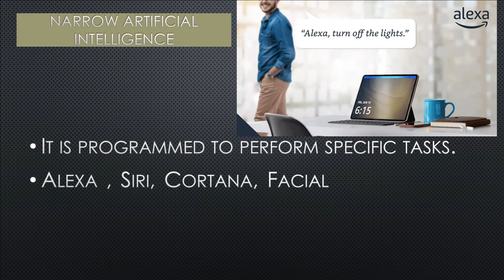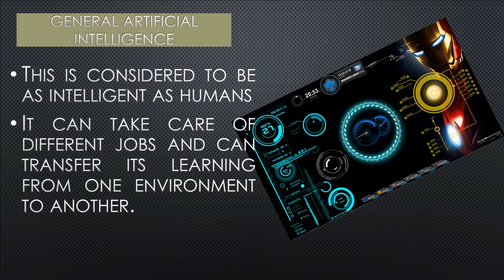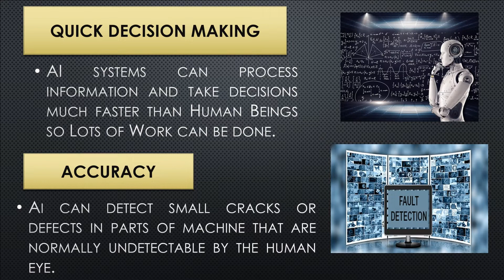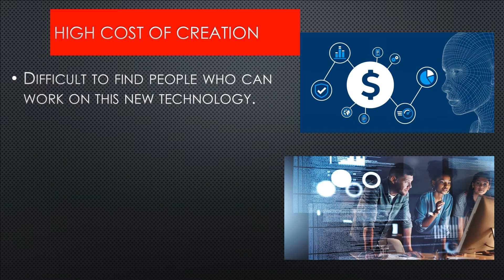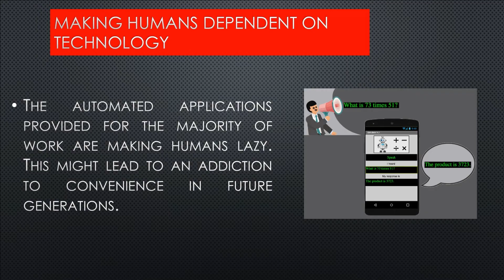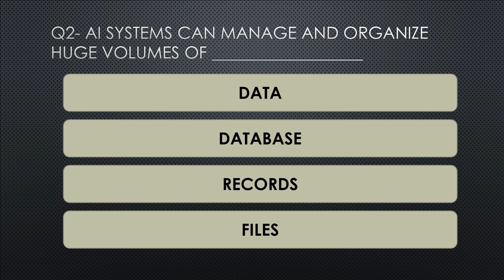Artificial Intelligence Advantages and Disadvantages (Hindi)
As per the Computer Book in CBSE- class 8 Chapter: Artificial Intelligence